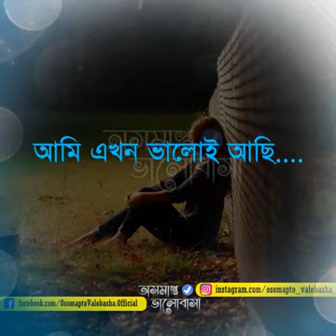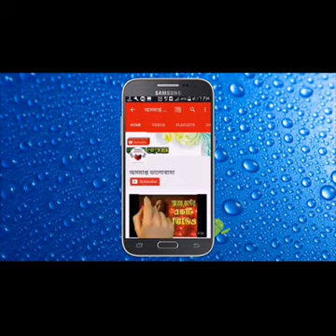sed love ujju